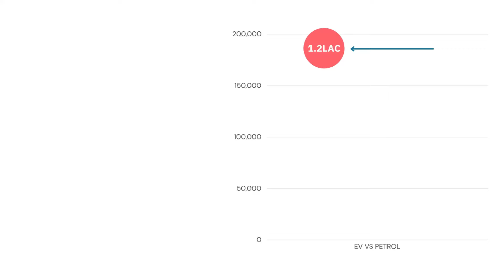Ev vehicle vs petrol vehicle detailed review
I prefer the EV bike if you are a regular user

I prefer the petrol bike you are long journey user

if budget is a matter then EV is best

if comfort matters petrol is best

compare the vehicles according to your comfort